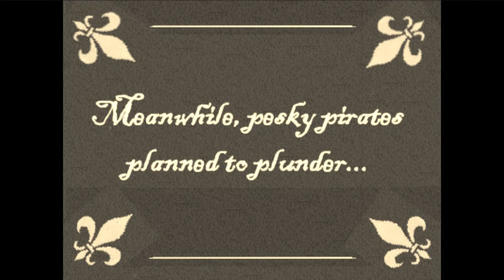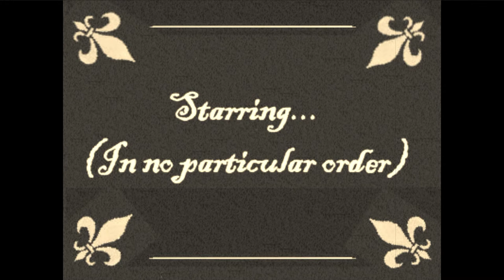PIRATES OF HAY - HAY FESTIVAL 2012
Black and White Silent Movie.
Hay Festival 2012
BFI Family movie